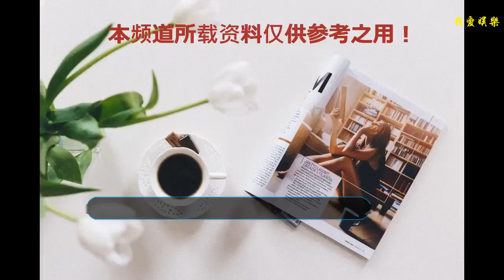Wanna One賴冠霖想去北京學腔調，臺灣粉絲怒斥：你在哪出生？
韓國國民男團Wanna One 11位成員姜丹尼爾、邕圣祐、樸志訓、裴珍映、賴冠霖、金在奐、河成云、樸佑鎮、黃旼炫、尹智圣和李大輝，日前剛完成世界巡回演唱會泰國站。
    中國臺灣成員賴冠霖開直播，與世界各地的Wannable（Wanna One粉絲）見面。只不過，Wanna One賴冠霖其中一番有關“中文”的言論，就引來很多臺灣粉絲的不滿！
    Wanna One賴冠霖在這個直播中，大部分時間都有用中文和Wannable溝通。其中，賴冠霖除了提及這次Wanna One演唱會的各種小事和壓力外，也提到自己的中文變差！Wanna One賴冠霖提到自從去到韓國出演《Produce 101》第二季開始，因為能使用中文的機會變少，因而自己的中文退步了很多。
    Wanna One賴冠霖說道：“身為我的母語…中國…中文，但是我卻退步了，而且很多單詞我都忘記了！”希望Wannable能夠原諒他中文退步的事實。沒想到賴冠霖其后更竟然說：“腔調這些要去北京一趟，去專門學還是要怎么樣？你們給我留言一下，腔調要把他抓回來，是要去北京嗎？”
    Wanna One賴冠霖在直播上的無心言論，立即惹來部分臺灣Wannable的不滿，并把賴冠霖的的直播視頻放到網上討論！有臺灣粉絲反映，Wanna One賴冠霖讓他們非常失望！“你在哪出生?”不理解在臺灣土生土長的賴冠霖，為何要到大陸學習北京腔？甚至有激動的粉絲表示，因為賴冠霖的“中文”言論，要立即燒掉Wanna One的專輯和海報！
    其實Wanna One賴冠霖已經不是第一次因為相似言論而被罵，還記得他剛出道時，曾在節目上提及“中國臺灣”的字眼，而讓臺灣部分Wannable非常不滿！
    出生于2001年的賴冠霖是Wanna One最小的成員，也是唯一一位中國籍成員。這次“去北京學腔調”言論，又被臺灣有心之人所利用，賴冠霖成為了名副其實的“背鍋俠”，讓眾多大陸粉絲都心疼不已。關注@影奴，更多精彩在這里！